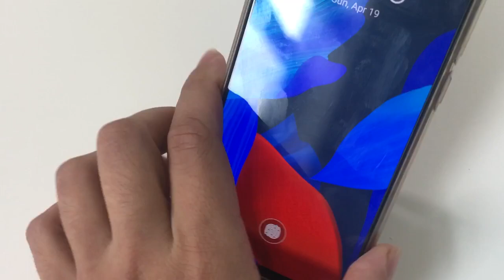Key Chain Phone Stand Usage Demo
Key Chain Phone Stand IN STOCK in the US for either retail or wholesale.

This handy key tag will have your brand going where they go!

The innovative design of this key tag is that when opened up, it can be used as a phone stand for hands free viewing

Includes a felt screen cleaning pad that is conveniently stored inside

Durable metal split ring easily attaches to keys or bags

The flat shape makes it ideal to store in your pocket or purse

We also have various PPEs available in the US to ship immediately, from ICU level sterile N95 respirators (i.e., real "medical N95" masks good for COVID-19 ICU usage) to FFP2 respirators to civilian face masks containing meltblown fabric, from medical goggles to medical protective suits to isolation gowns, and more.

Don't understand the difference among masks using different International standards? Check out Table 1 of “Possible Alternatives to Surgical Filtering Facepiece Respirators: Healthcare.” which is also quoted in blog post

for updates, in-store credits, and other benefits!